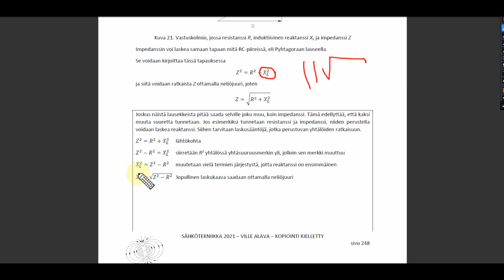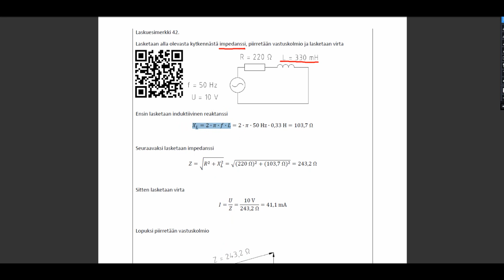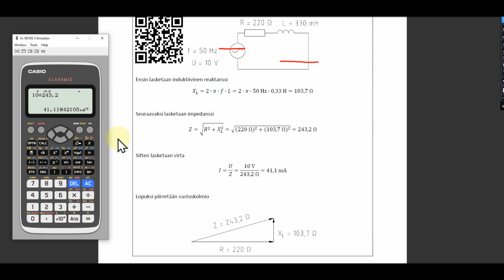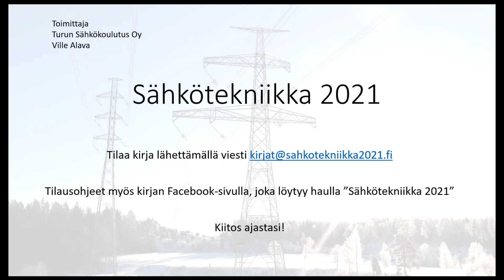Sähkötekniikan oppitunti - vastus ja kela sarjassa (RL-piiri)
Jos vaihtovirtapiirissä on vastus sekä kela, niiden muodostama kokonaisvaihtovirtavastus on nimeltään impedanssi. Sen tunnus on Z ja yksikkö myös ohmi. Se lasketaan pythagoraan lauseella ja silloin pitää tietää resistanssi R ja induktiivinen reaktanssi XL.